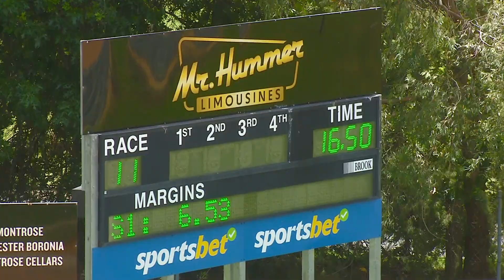HVL SUN 01 DEC 24 R11